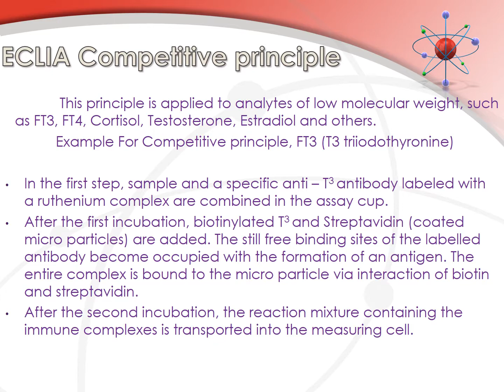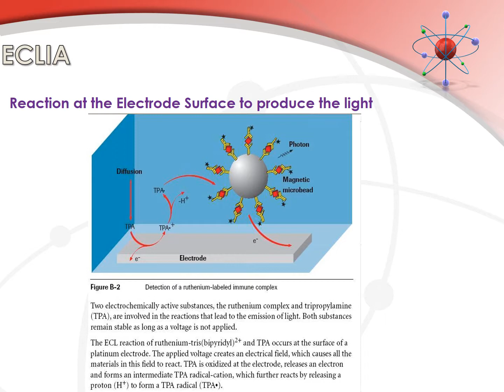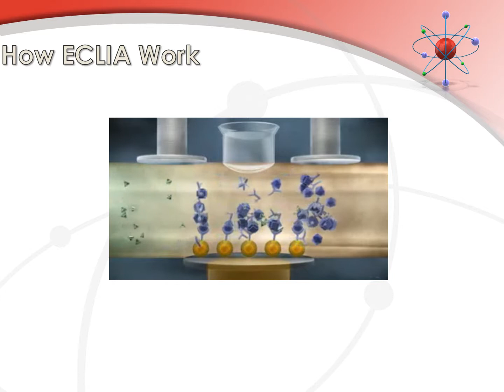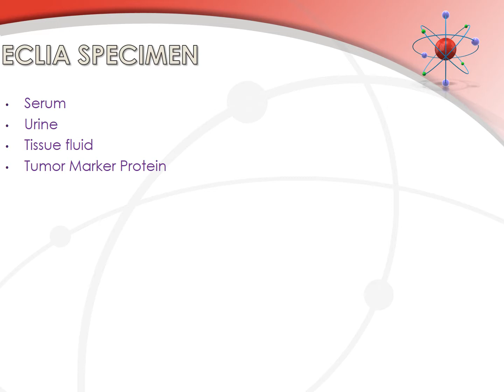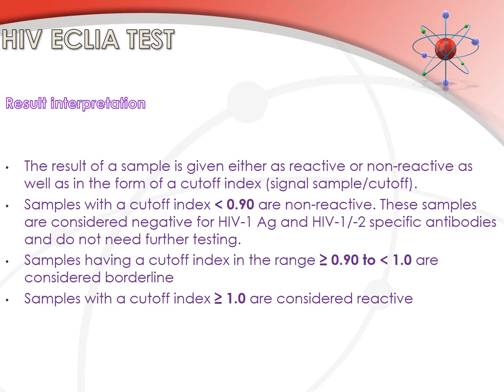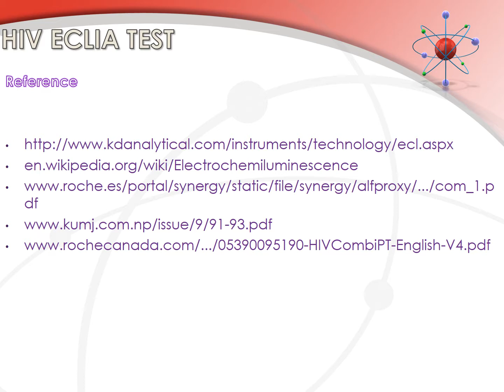ECLIA TEST (Electro Chemi Luminescent Immuno Assay)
This is the video brief about the ECLIA TEST (Electro Chemi Luminescent Immuno Assay) that done by our group at university.